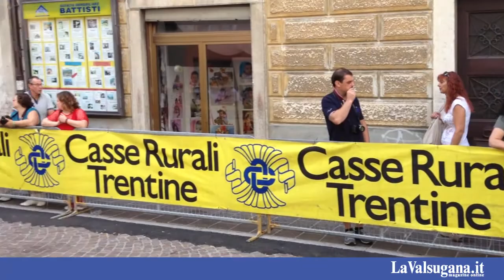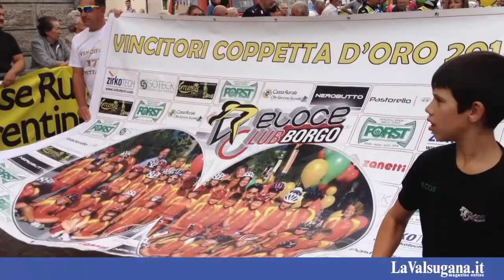sfilata coppa d'oro 2013